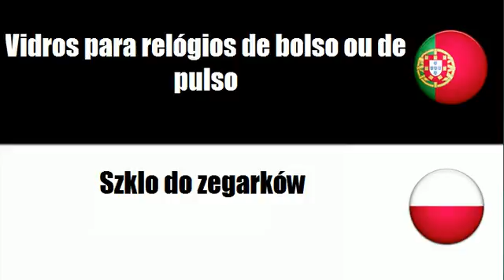Aprenda vocabulário Polaco # Tema = Artigos pessoais de horometria